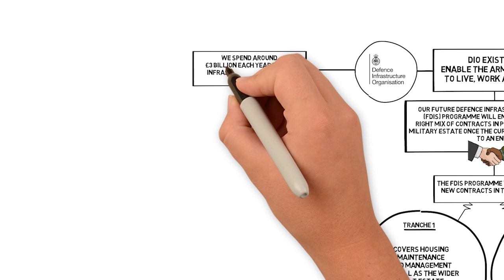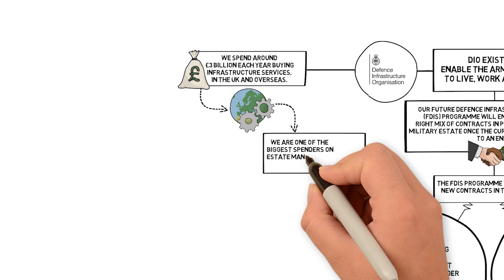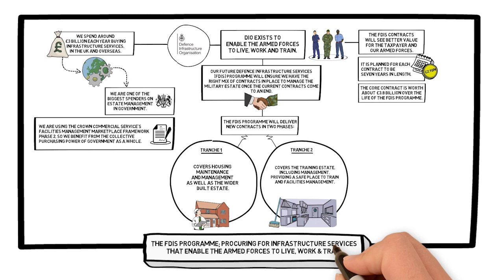Future Defence Infrastructure Services Programme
We've worked with Crown Commercial Service on new frameworks for facilities management contracts across our estate. This new way of working for DIO enables access to a more diverse supplier base & better value for money by leveraging government buying power. Find out more in this video.